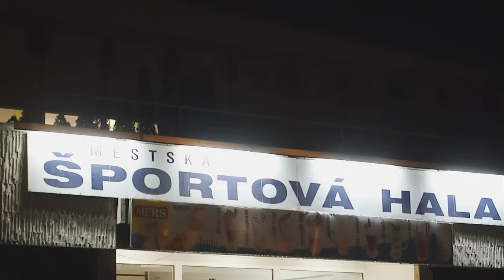MMA Za Oponou #5 - Mordacik na PCF13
Krátky dokument zo sveta MMA, kde uvidíme Mateja Mordáčika z Octagon Fighting Academy a jeho zápas na PCF13, kde sa v kliekte stretol s Petrom "Duranom" Križanovičom.